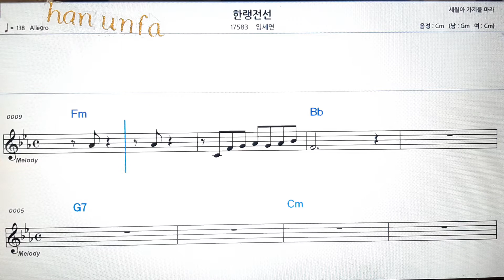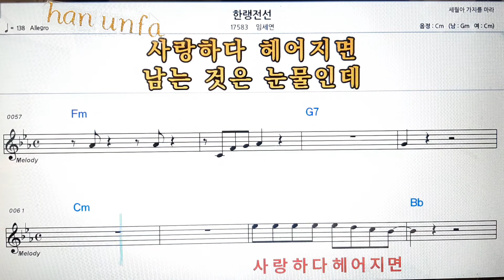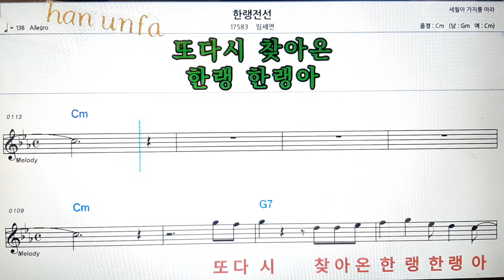한랭전선/임세현💕Karaoke*Sheet Music*Chord*MR💋노래방 반주*기타 코드 악보*가라오케